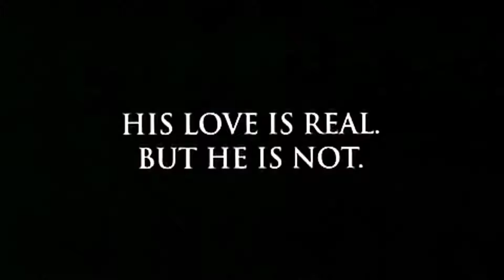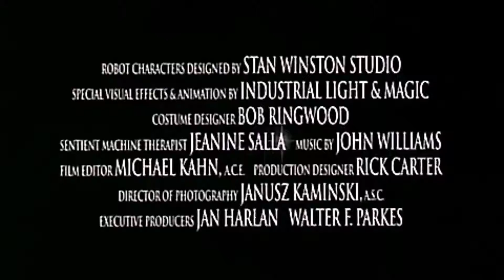A.I. Artificial Intelligence 2001 Trailer (a Steven Spielberg film)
Originally, Stanley Kubrick desired to make this film, but after working on preproduction, he died before he had the chance to follow through with it. During the preproduction, Kubrick thought that Steven Spielberg might be a better choice to direct the movie, and after Kubrick's death, Spielberg took over. What has come out as a result is one of the most poignant films ever put to screen.